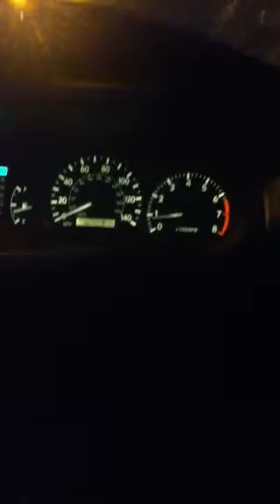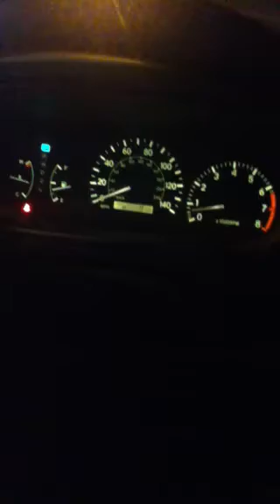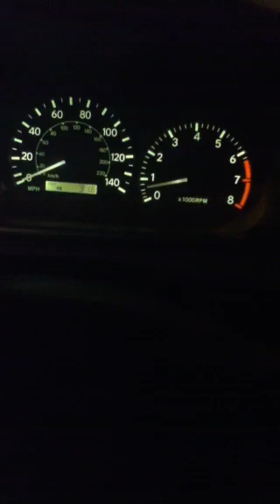SUBWOOFER BASS TEST - Punjabiz Everywhere :)